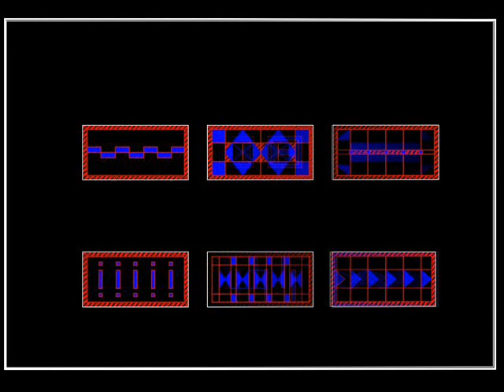【建築家Autocad圖庫】鋪面拼花馬賽克大理石拼花設計圖